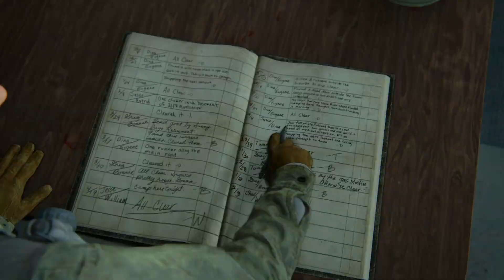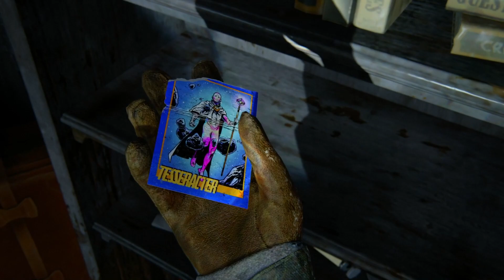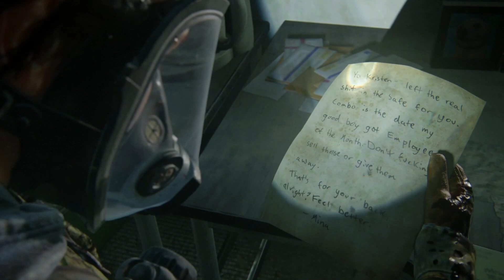Feurige Leidenschaft! Lets Play The Last of Us Part 2 (PS5) #02 (German / Deutsch)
Lets Play The Last of Us Part 2 (PS5) German Deutsch

Beste Grüße
Lukas